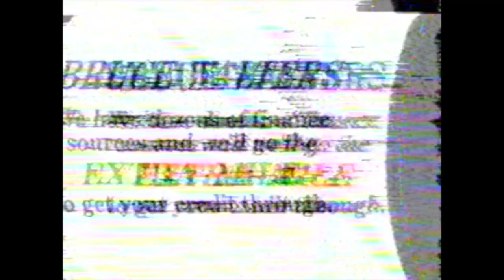Frank Lowe Birthday 1994 HOME VIDEO